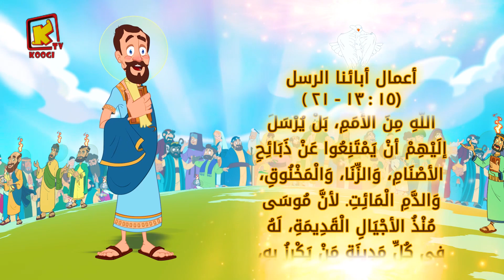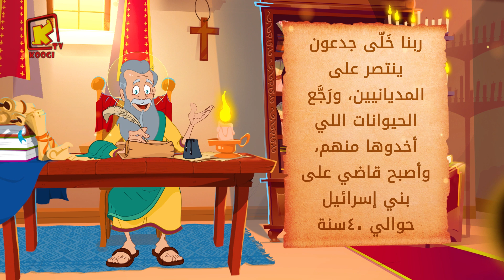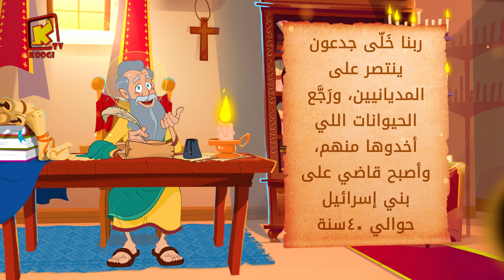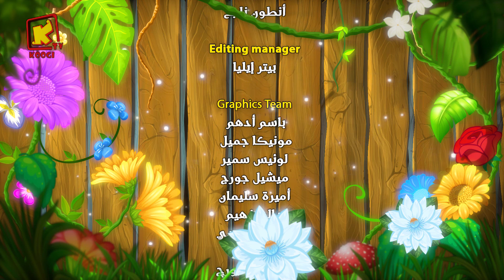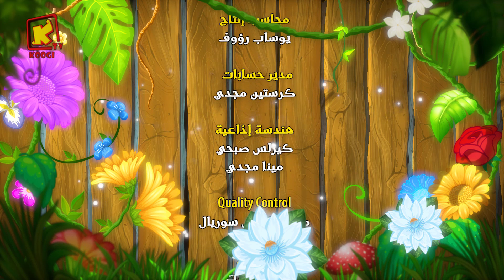Koogi Tv - قراءات 26 ديسمبر 2023م - 16 كيهك 1740 للشهداء- كلامه الحلو - قناة كوجى للأطفال